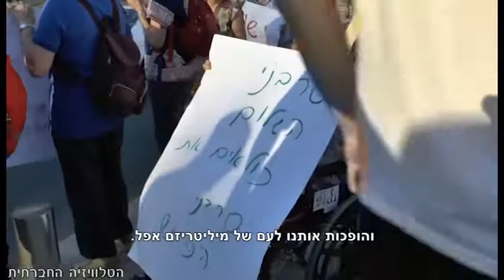הפגנה בקירייה לשחרור הסרבן נתן בלנק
ב-21 במאי 2013,  התקיימה הפגנת תמיכה בסרבן המצפון נתן בלנק מול משרד הביטחון בתל אביב. בלנק מרצה את תקופת מאסרו העשירית על סירובו לשרת בצבא. זהו שיא של כל הזמנים במספר כליאות רצופות על סרבנות מצפון.